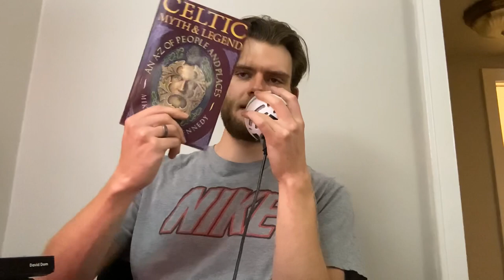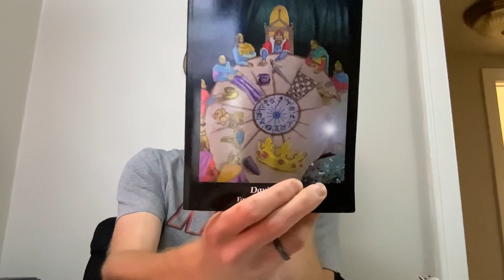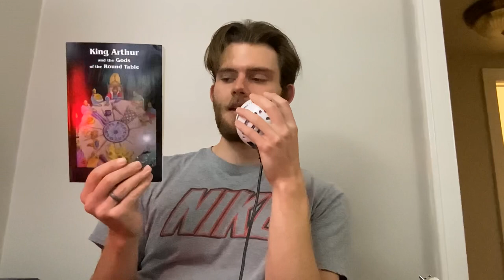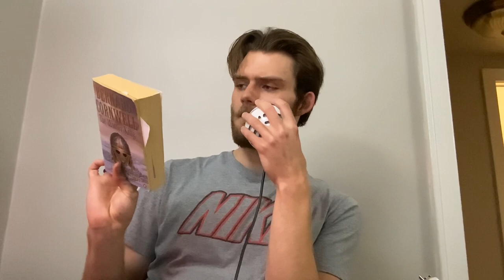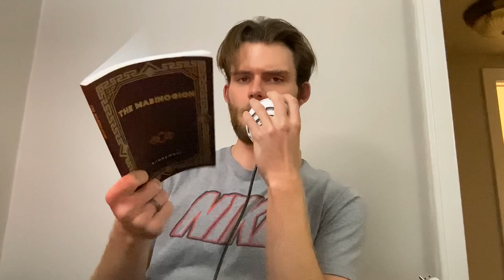My King Arthur / Celtic Book Collection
A relaxed video going through my collection of books that have something to do with King Arthur. Hope it's a relaxing watch, or at least a watch. Also I meant to say Sir Thomas Mallory instead of Geoffrey of Monmouth, Geoffrey wrote Historia Regum Britanniae, which is another work that includes Arthur.